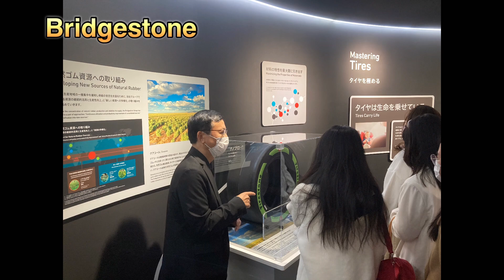Japan Career Exploration Program, The University of Hong Kong, January 2023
Japan Work culture#Japanese Program#Intern in Japan#careerdevelopment

[Video contents]
00:00-00:06   Cultural Activities
00:07-00:08   Cultural Activities(Mitsukoshi)
00:10-00:11   Cultural Activities(Statue of Shibusawa Eiichi)
00:12-00:13   Cultural Activities(Kyu Iwasaki-tei)
00:14-00:45   Bridgestone
00:46-00:50   Waseda University
00:51-00:52   HKETO
00:54-01:01   Tokyo Stock Exchange(JPX)
01:02-01:06   Meeting with HKU Almni
01:07-01:19   HENNGE (Cloud Security)
01:20-01:28   Renewable Japan(Renewable Energy)
01:29-01:30   London Stock Exchange Group
01:31-01:35   KAGOME
01:36-01:39   Farewell dinner

2024 March, Japan Career Exploration Program, CUHK

(Past programs of Japan Career Exploration Program, HKU)
2021   January & June on Virtual program
2020   January

[Bechi Horibe's Profile]

Bechi Horibe has been at the forefront of talent recruitment and human resources (HR) training both domestically and internationally. With a wealth of experience spanning over two decades, his career highlights include:

CEO of Careermaker (2018 - Present): Spearheading overseas talent recruitment services and HR training initiatives.
CEO and Founder of Loaita Corporation (2009 - Present): Pioneering HR training and education services.
Marubeni Itochu Steel Corporation (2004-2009): Serving as an officer of the Labor Union and driving sales development in the Southeast Asian market.
ITOCHU Corporation (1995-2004): Playing key roles in sales development within the steel trade for both domestic and international markets, while also serving as an officer of the Labor Union.
Loaita Corporation's Impact:

Under Bechi Horibe's leadership, Loaita Corporation has conducted over 80 global talent training programs, benefiting more than 1,800 students and corporate staff across Japan, Singapore, Hong Kong, and Sydney. Notably, 30 of these programs have been tailored specifically for inbound students to Japan, offering a comprehensive Career Exploration Program for Overseas Universities.

Insights into Japanese Companies' Global Talent Needs:

Gain valuable insights into the demands of Japanese companies seeking to hire global talents through Bechi Horibe's enlightening talk:

Career Exploration Programs for Hong Kong Universities:

Delve into firsthand experiences of students from Hong Kong University (HKU), Hong Kong University of Science and Technology (HKUST), and Hong Kong Baptist University (HKBU) as they explore career opportunities in Japan: